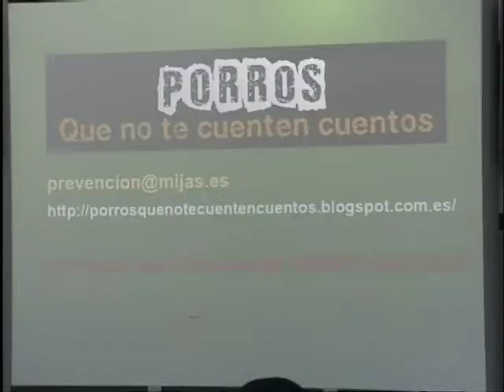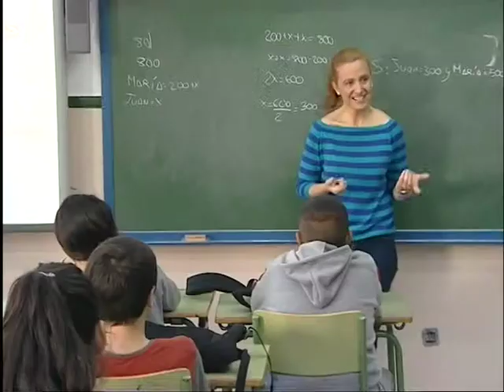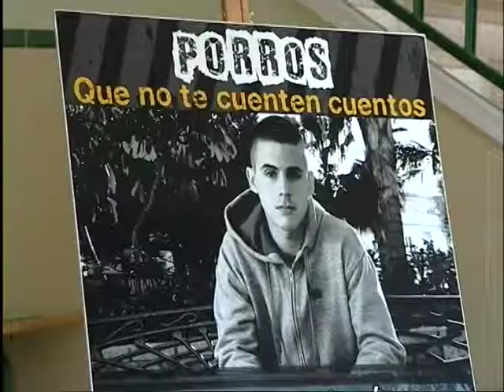La concejalía de Drogodependencias ha puesto en marcha la campaña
La concejalía de Drogodependencias ha puesto en marcha la campaña 'Porros; que no te cuenten cuentos'. Se trata de un programa de prevención del consumo de drogas entre los jóvenes, que tienen como objetivo informar sobre los verdaderos efectos del consumo de hachís.